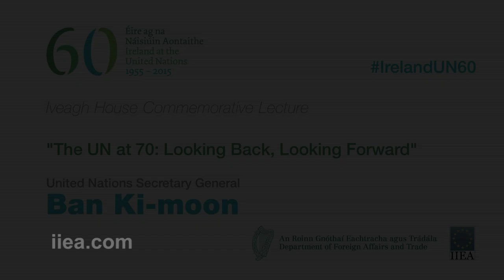Ban Ki moon - The UN at 70: Looking Back, Looking Forward - 25 May 2015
On 25 May 2015, in an event jointly organised by the IIEA and the Department of Foreign Affairs and Trade, the Secretary General for the United Nations, Ban Ki-moon, delivered an address entitled The UN at 70: Looking Back, Looking Forward.

In a wide-ranging presentation, the UN Secretary General focused attention on Ireland’s contributions to the United Nations’ work, saying that the country had ‘punched above its weight’ in the UN from the time of its first Presidency in 1960, to the present day. Mr. Ban said that throughout its 60 year membership of the UN, Ireland had played a leading role in all three pillars of the United Nations - namely peace and security, development and human rights.
The Secretary General also discussed the most pressing issues for the United Nations in 2015, including the COP21 climate change conference in Paris, taking place from 30 November to 11 December; the ongoing issue of migration arising from humanitarian crises around the globe; and the negotiations on the post-2015 sustainable development agenda, which is being finalised under the Chairmanship of the Irish ambassador to the UN , David Donoghue, and his co-facilitator, Ambassador Macharia Kamau of Kenya